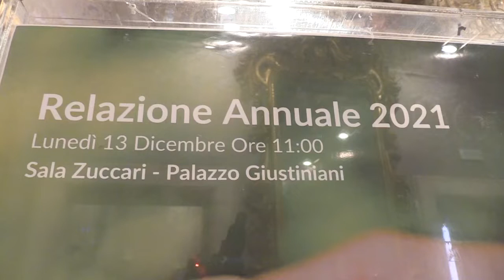Intervista a Stefano Mantegazza, Segretario Generale Uila